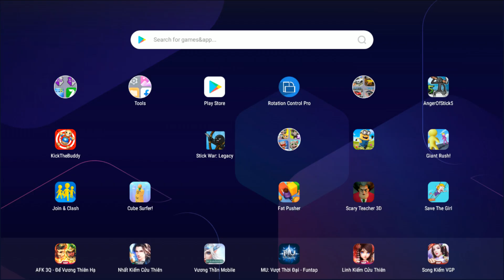Kick The Buddy 2021 Android Gameplay Walkthrough Part 39